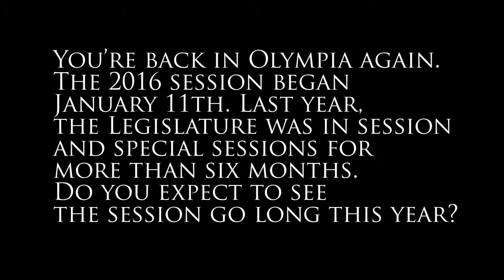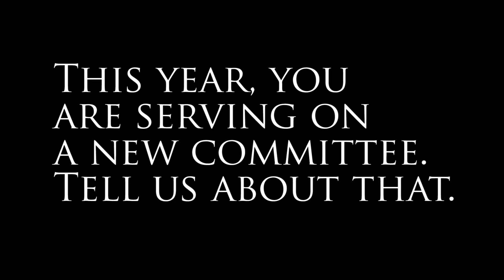Rep. Norm Johnson | Opening session report | Jan. 19, 2016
Rep. Norm Johnson, R-Yakima, discusses expectations of the 2016 session, including the supplemental budget, education funding and charter schools.